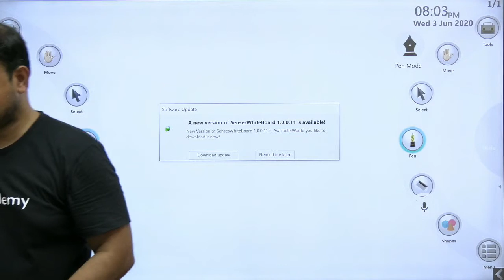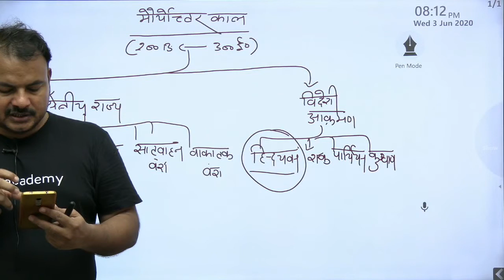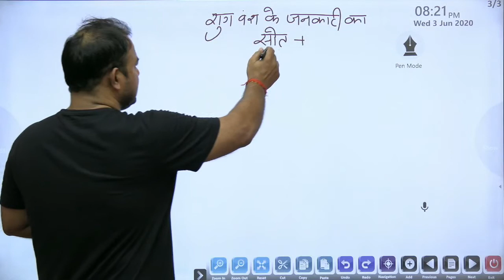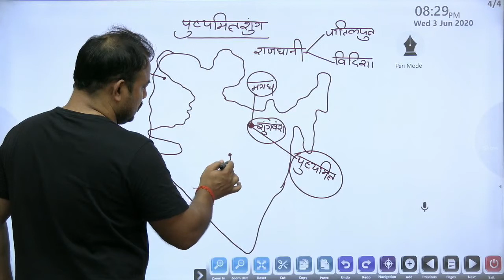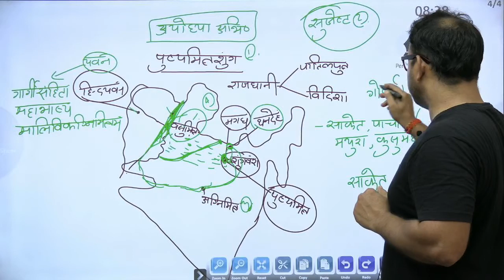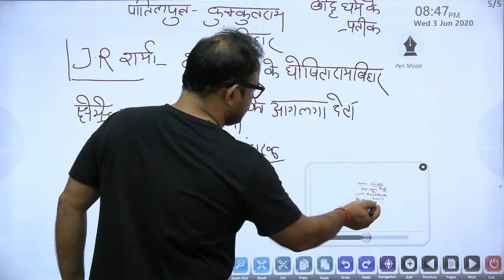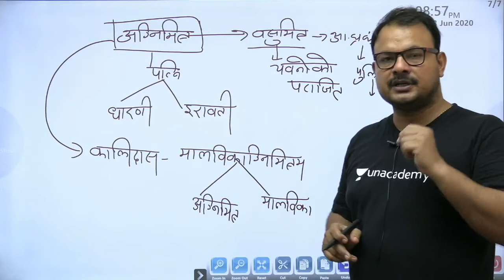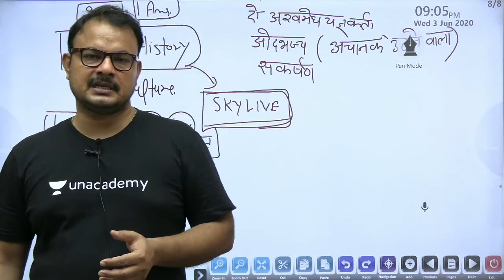शुंग वंश | Sunga Dynasty | Ancient History of India for UPSC 2020 by Sanjay Sir in Hindi